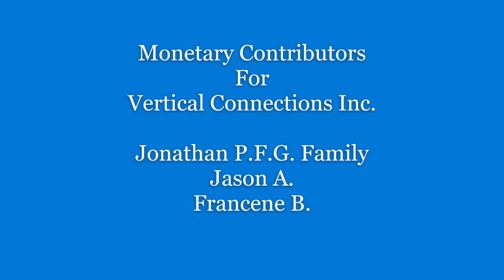The Story Of The Rich Fool | Patrick Anderson & Linnetta Anderson ~ Co-Founders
Have you ever thought about what the dash between the birth date and the death date on a gravestone represents? Everything he or she ever did is summed up with a small little line yet it represents so much. When your "harvest" produces an abundance greater than you imagine, don't be like the man in the parable of the rich fool.  It's not about how much you have, but what you do with it.

Luke 12:13-21
John 10:10